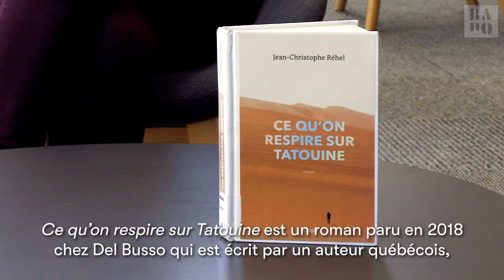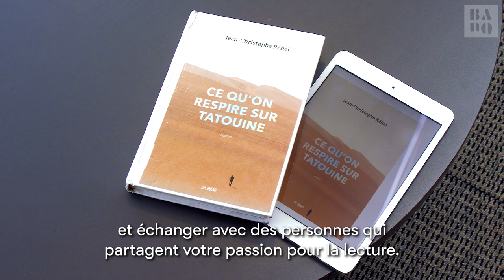L’invitation au voyage et à la lecture : « Ce qu'on respire sur Tatouine »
Que diriez-vous de participer à un immense club de lecture pancanadien? En avril, joignez-vous à des lecteurs et des lectrices de tout le pays autour du roman « Ce qu’on respire sur Tatouine », de Jean-Christophe Réhel, dans le cadre de l’initiative Un livrel Canada.

Crédit pour la photo de Jean-Christophe Réhel : Chantale Lecours.